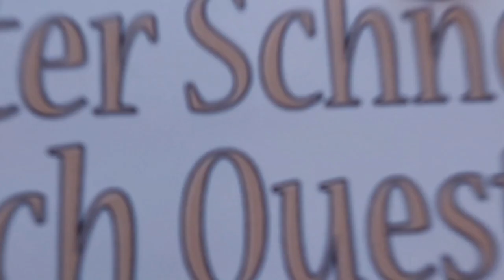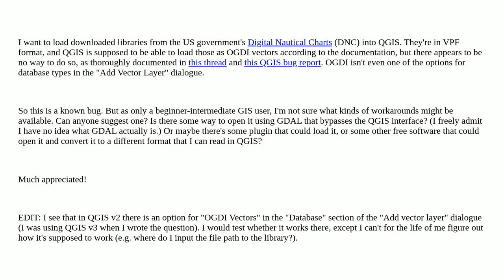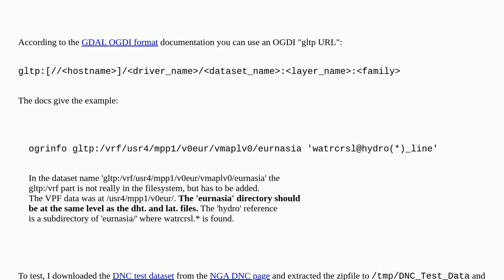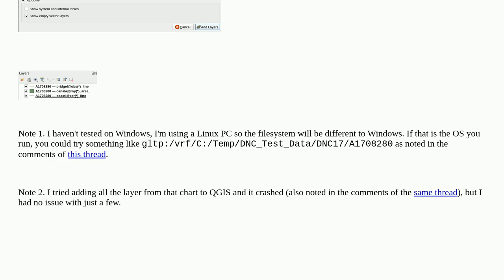Gis: Workaround for QGIS unable to load DNC nautical charts (OGDI / VPF format)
Workaround for QGIS unable to load DNC nautical charts (OGDI / VPF format)

A special thanks goes out to the community

  qgis vpf